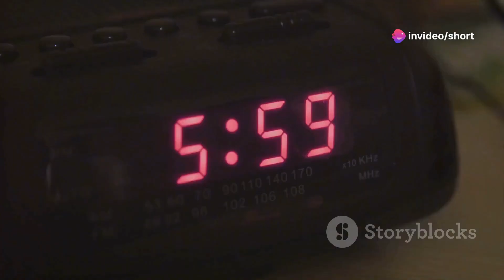What if Don't Sleep For A Week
What if You Don’t Sleep for a Week? Discover the alarming effects sleep deprivation has on your body and mind, and why sleep is crucial for survival.

Whether your interests lie in the latest breakthroughs, cosmic journeys, real-life tales, physical well-being, enjoyable quizzes, and brain teasers, or valuable advice for personal growth, mental insights, innovative devices, or simply navigating your everyday activities, we've got you covered!

"Embark on a journey of discovery with our daily dive into the realms of science, space, gripping stories, fitness challenges, mind-bending puzzles, and practical tips for a better you!"
"Join us every day for a triple treat of top-quality videos, where curiosity meets entertainment. From the wonders of the cosmos to personal growth insights, there's something to captivate everyone."
"Welcome to your daily escape into a world of knowledge, laughter, and inspiration. Explore recent breakthroughs, untold stories, fitness adventures, brain teasers, and life hacks – all in one place!"
"Unwind and enrich your mind with our trio of captivating videos. Whether you're into the mysteries of the universe, real-life narratives, fitness fun, or self-improvement, our content is designed for the curious at heart."
"Get ready for a daily dose of diverse content! From the latest in science and space to engaging true stories, fitness challenges, and practical life tips, we're here to make every day a brighter one."